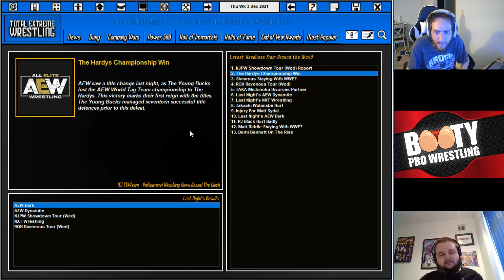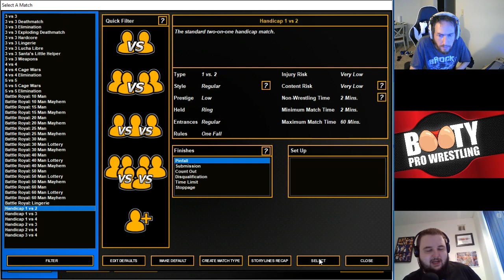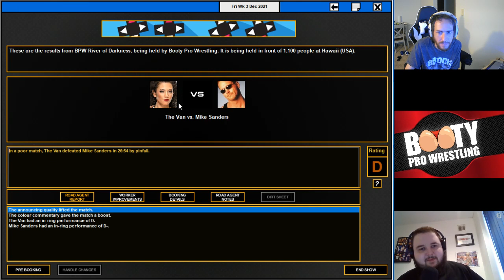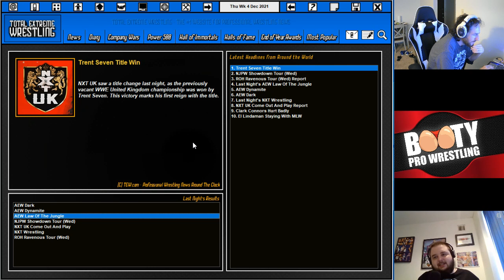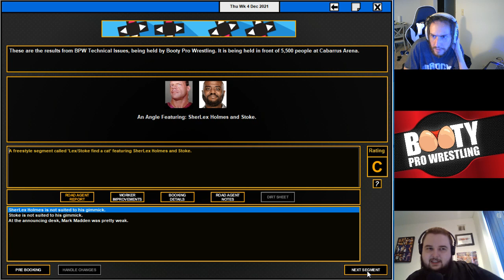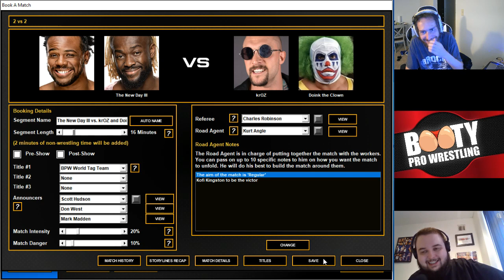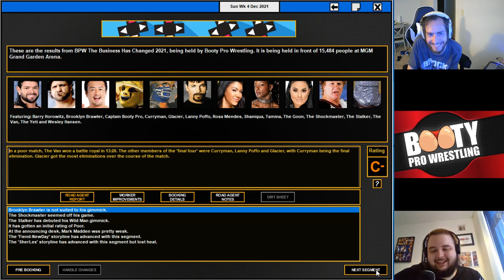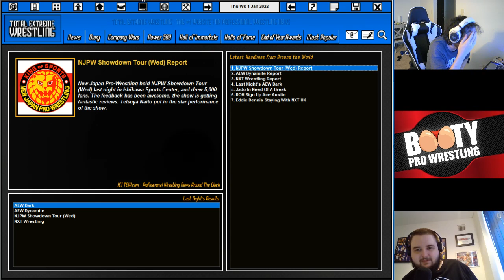The Distraction Plays TEW: Booking Booty Pro Wrestling (Episode 21) | Fightful Gaming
It's the penultimate episode of Booty Pro Wrestling featuring Jon Moxley vs. Daniel Bryan headlining our final pay-per-view.

Get the latest in wrestling and MMA news, updates, podcasts, and more